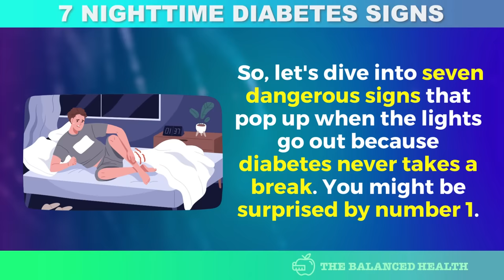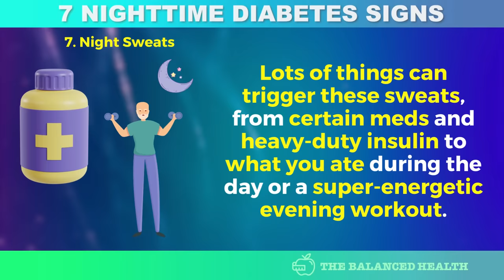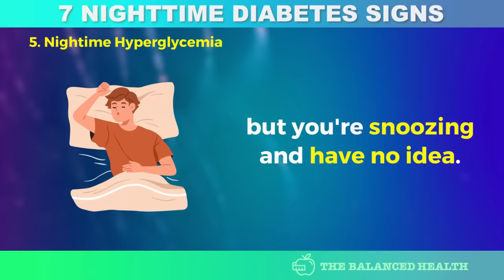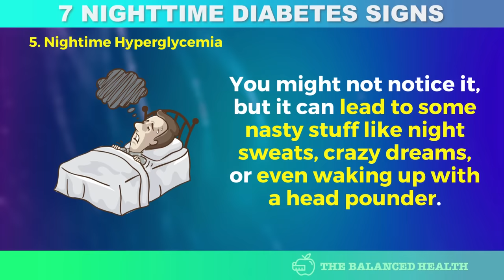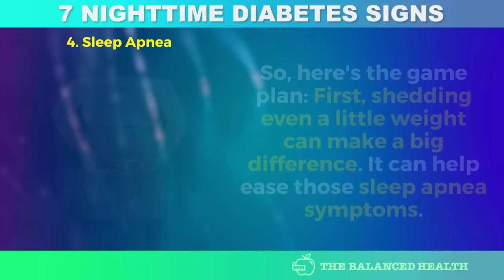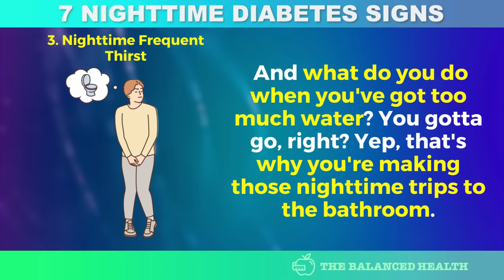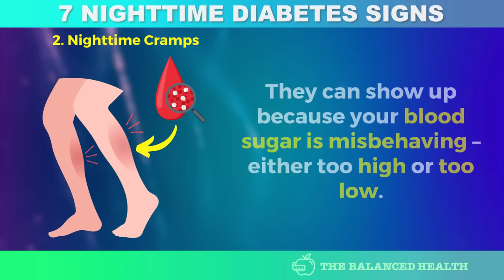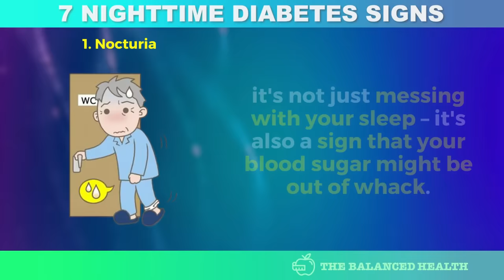7 Dangerous Diabetes Nighttime Signs You Should Know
In this video, we're diving into the world of diabetes and uncovering 7 dangerous diabetes nighttime signs that you absolutely need to be aware of. Whether you're personally dealing with diabetes or caring for someone who is, staying vigilant about these symptoms is crucial. Think of diabetes as a sneaky nighttime visitor, always keeping us on our toes. When the sun goes down, it can bring along some peculiar companions.
If you or someone you know experiences these symptoms, don't hesitate to reach out to a healthcare professional. They can provide the guidance and support you need on your diabetes journey.

And if you want to learn more diabetes wisdom, check out this video on "7 Diabetic Symptoms You MUST Recognize." Stay informed and stay healthy 💙